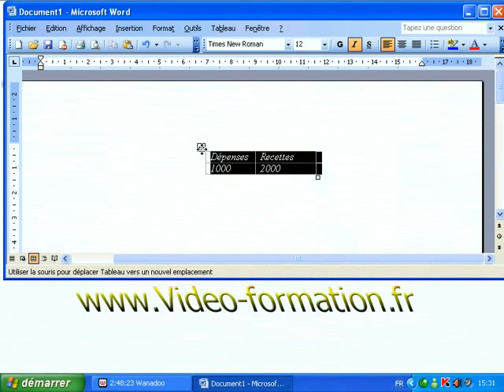Déplacer un tableau dans un document Word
Dans ce tutoriel vidéo d'informatique et de bureautique sur le logiciel de traitement de texte Microsoft Office Word, je vais vous montrer comment déplacer un tableau dans un document.